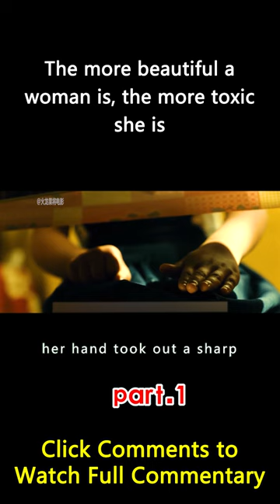Beautiful Woman Is More Toxic Than People Think short1/3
Colombiana
Summary: In 1992, in Bogota, Colombia, drug baron Don Luis Sandoval sends his enforcer Marco and a gang of armed men to kill his associate Fabio Restrepo and his family because Fabio has defied him by trying to leave his criminal life behind. Fabio gives his nine-year-old daughter, Cataleya, a SmartMedia computer memory card loaded with information on Don Luis' business and tells her it's her "passport"; he also gives her the address of her uncle Emilio in Chicago, who will take care of her. Finally, he leaves her with her mother's cataleya orchid necklace. After Fabio and his wife Alicia are gunned down, Cataleya escapes and seeks asylum at the U.S. Embassy. She is granted passage to the United States after handing over the memory card to embassy staff. Although American officials attempt to transfer her into the foster care system, Cataleya tracks down her uncle in Chicago and asks him to train her as a killer.